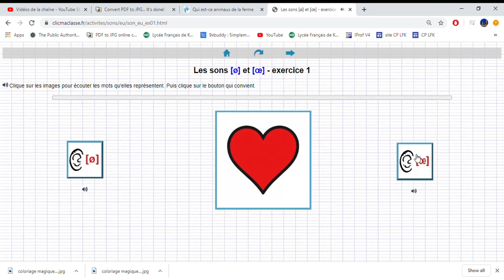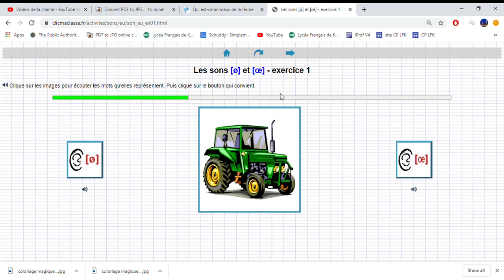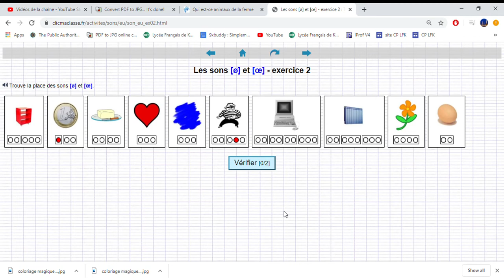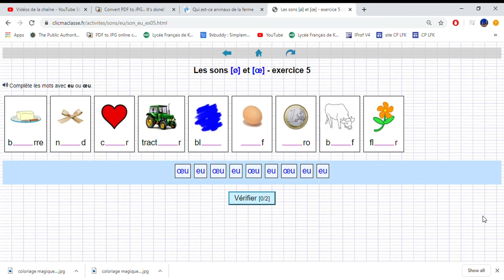guide pour expliquer le travail sur ordinateur sur Les sons ø et œ exercices